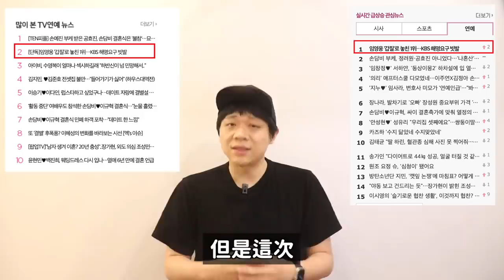熱搜1位！LE SSERAFIM音樂節目1位引起韓網爭議的理由？/為了粉絲卸妝的男愛豆？太寵粉了！DenQ